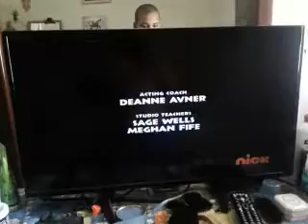July 22, 2019